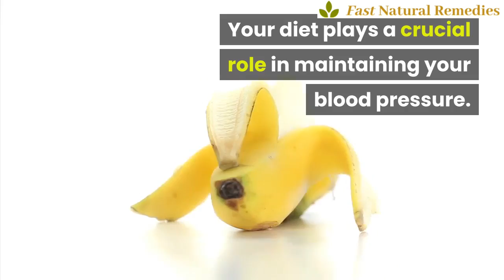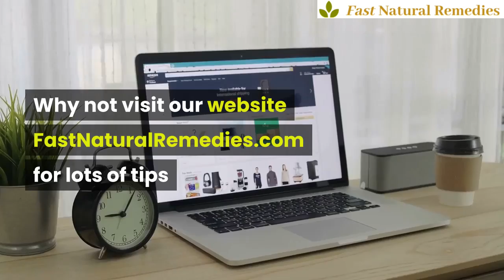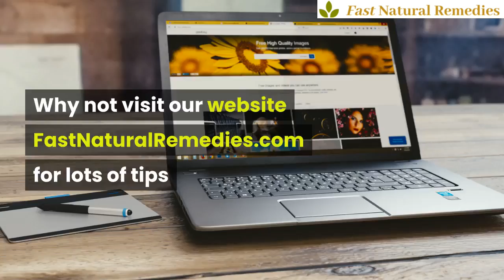🍀 🍀7 Effective Home Remedies For Low Blood Pressure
7 Effective Home Remedies For Low Blood Pressure

A healthy low blood pressure diet is important for low blood pressure treatment. Your diet plays a crucial role in maintaining your blood pressure.

1. Eat small portions frequently

Sneak healthy snacking sessions in-between the major meals of the day to avoid long gaps. Eating small portions several times of the day helps in preventing the sudden drop in blood pressure that one may experience after meals.

2. Have adequate salt

Excess salt is bad, but on the other hand it is required by your body in moderate quantities. Salt works like an instant pick-me-up. Make sure you do not have too much salt too that may lead to problems like water retention along with high blood pressure.

3. Drink more fluids

Drink at least 2 to 3 litres of water every day. Besides this, include drinks like coconut water, bael ka sharbat and aam panna in your low blood pressure diet.

4. Caffeine helps

Caffeinated beverages like tea or coffee may help boost your blood pressure temporarily.  When your blood pressure dips suddenly, a cup of coffee or tea can get your circulation going. It causes short, but dramatic increase in your blood pressure.

5. Tulsi Leaves

Tulsi leaves have high levels of potassium, magnesium and vitamin c which can help in regulating your blood pressure. It is also loaded with an antioxidant called Eugenol which keeps the blood pressure

6. Almond Milk

Soak 5 to 6 almonds overnight, peel them in the morning, make a paste and boil them into a drink. Drink this every day to prevent your blood pressure from falling. There is no cholesterol or saturated fat in almond milk.

7. Munakka

You can soak some munakka overnight and then boil it with milk and have it in the morning. Or you can just add a fistful of soaked munakkas in your breakfast regimen.

Do you have any questions, experiences or remedies yourself you want to share?
Please submit them  in the comments under this video.

Do you like this video and want to keep updated about the latest home remedies?